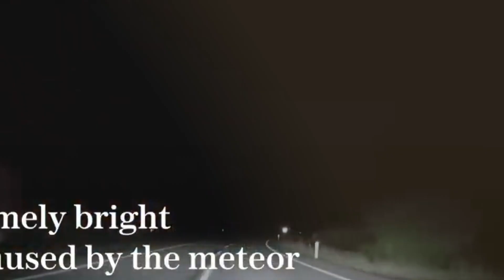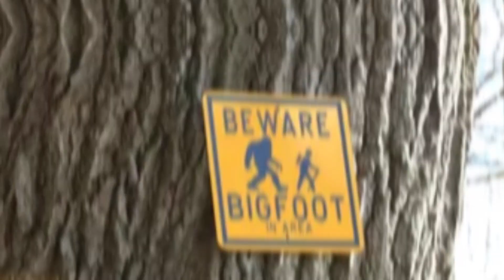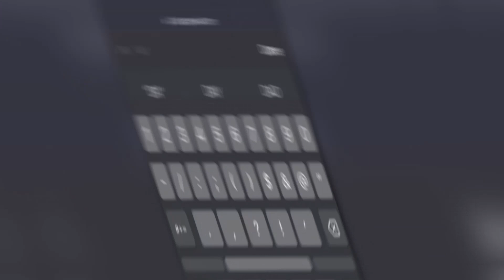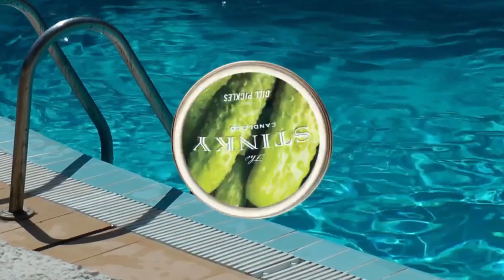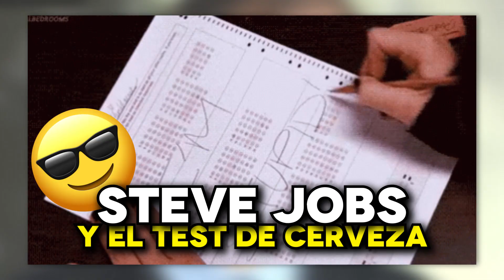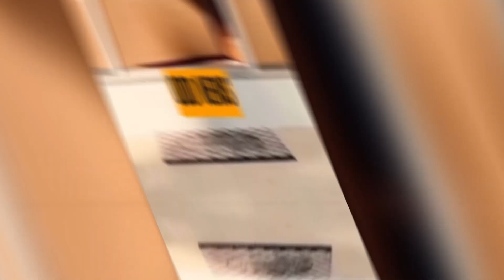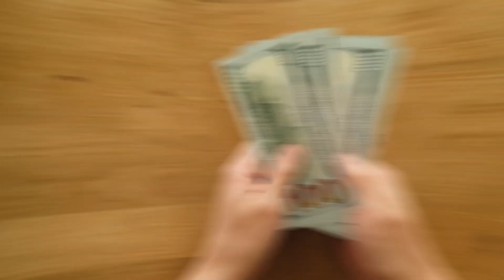30 Cosas Que No Sabías 🐢 | 2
¡En este video descubrirás 30 cosas que muy probablemente no sabías! 😮

00:00 ¡Bienvenidos!
00:03 Curiosidad 1
00:25 Curiosidad 2
00:47 Curiosidad 3
01:08 Curiosidad 4
01:29 Curiosidad 5
01:50 Curiosidad 6
02:07 Curiosidad 7
02:24 Curiosidad 8
02:43 Curiosidad 9
03:03 Curiosidad 10
03:22 Curiosidad 11
03:44 Curiosidad 12
04:04 Curiosidad 13
04:21 Curiosidad 14
04:41 Curiosidad 15
05:02 Curiosidad 16
05:25 Curiosidad 17
05:45 Curiosidad 18
06:05 Curiosidad 19
06:26 Curiosidad 20
06:45 Curiosidad 21
07:04 Curiosidad 22
07:24 Curiosidad 23
07:45 Curiosidad 24
08:02 Curiosidad 25
08:20 Curiosidad 26
08:38 Curiosidad 27
08:58 Curiosidad 28
09:19 Curiosidad 29
09:395 Curiosidad 30